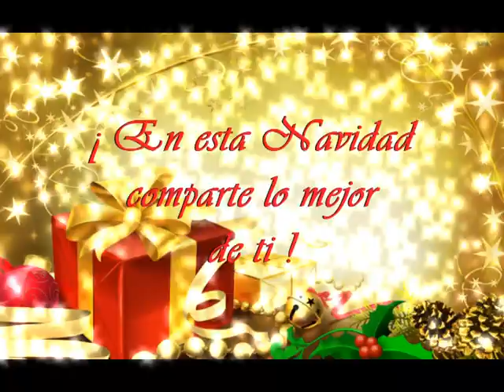PROMO NAVIDAD EN COFRADIA HONDURAS C. A.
Promocionales navideños en cofradia